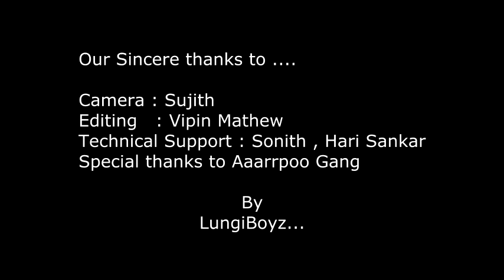Flash Mob at Infosys Bangalore - Kolaveri-HD Full Version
Flash Mob at Infosys Bangalore - Kolaveri-HD Full Version :Video by LungiBoyz...